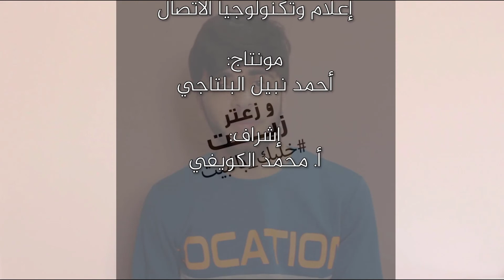2020 اول اطلاله لـ احمد البلتاجي - 9 افكار تطبقها في البيت في ظل كورونا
اذا اعجبك الفيديو لا تنس ( الايك )👍

2020 اول اطلاله لـ احمد البلتاجي - 9 افكار تطبقها في البيت في ظل كورونا محمد كويفي
غزة الان
فلسطين اليوم
اسمعني
وكالة شهاب
سكاي نيوز
الجزيرة عاجل
اخابر غزة الان
الاخبار العاجلة